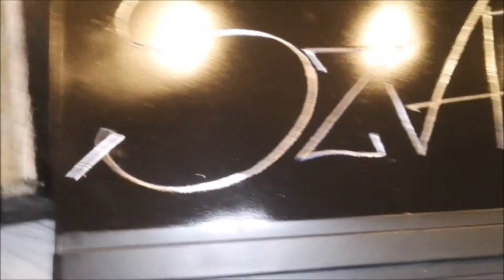# Cz 2 Ulepszona skrzynia walizka narzędziowa przerobiona na własne potrzeby CDN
Szafarek Tomasz - Kompleksowe Usługi Remontowo-budowlane,Kapitalne remonty Łódź
Jeżeli spodobał Ci się więcej niz jeden filmik i to co robię i chciałbyś być na bierząco , SUBSKRYBUJ kanał ,a za każdym razem kiedy wrzucę nowy film z następnęgo remontu zostaniesz powiadomiony przez e-mail

Pozdrawiam  serdecznie
ps.

Szafarek Thomas - Comprehensive Repair & Construction, Capital repairs of boat
The entire playlist of my renovation of apartments also with Czeslaw Mozila

Best wishes
ps.